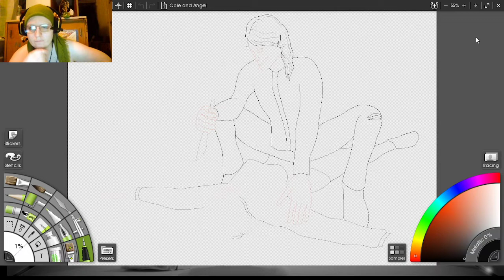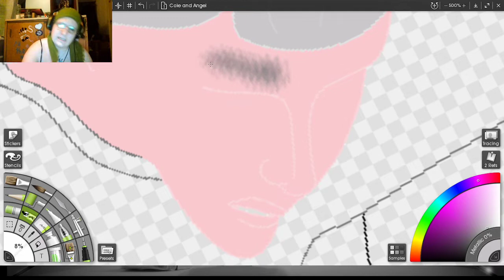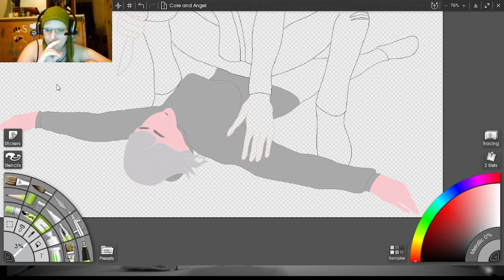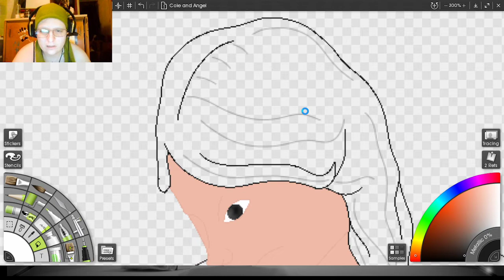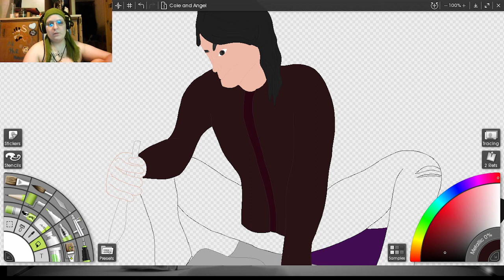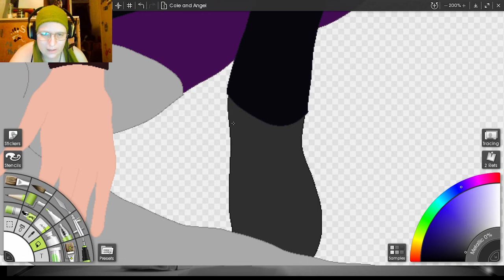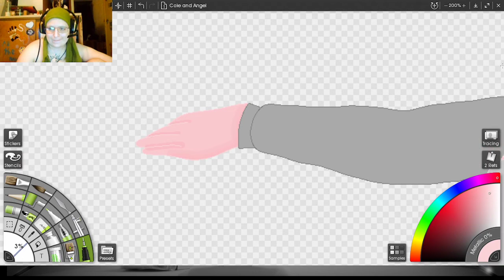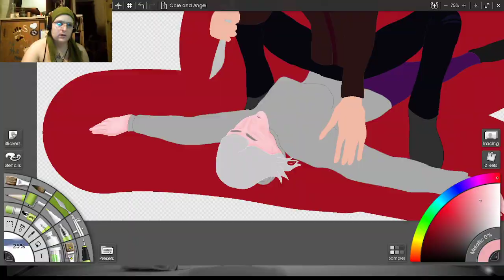Art Stream Archives: Line Art and Up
Streamed Live at 5/16/22
You can catch us Live on Twitch.tv/saccharine_clockwork throughout the week!
Make sure you're stretching throughout the week, especially if you're an artist!